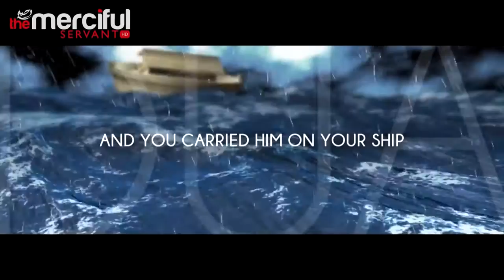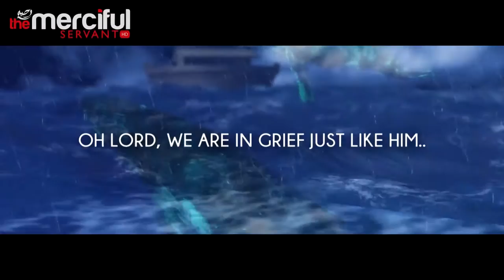The One Who Answers Dua Beautiful Nasheed